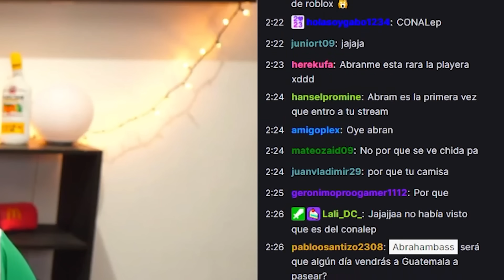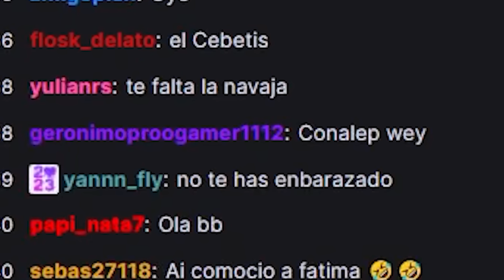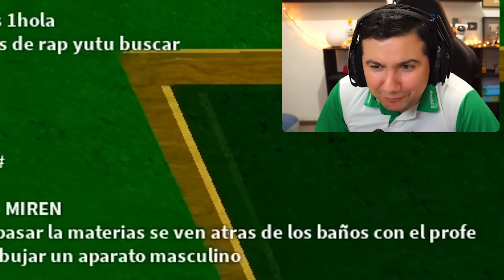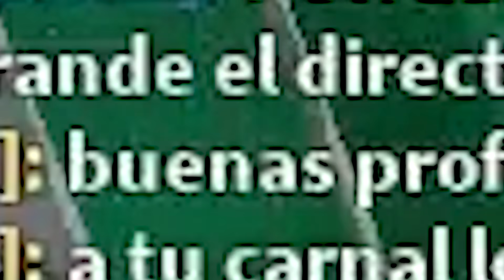VOLVÍ a la ESCUELA y me EXPULSARON XD (me pelié 😂) - ROBLOX